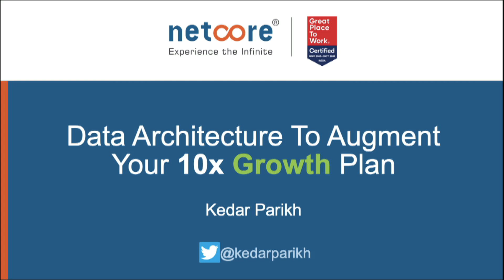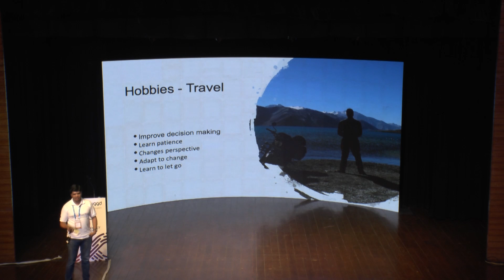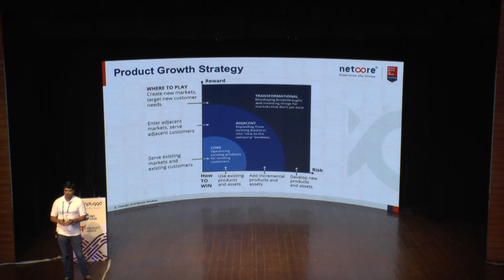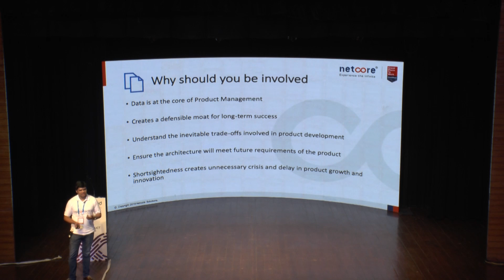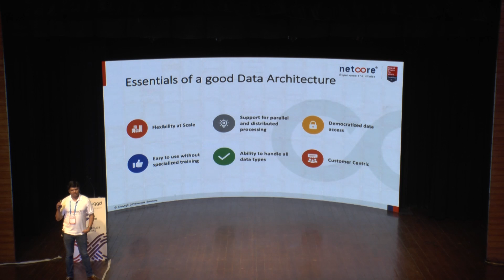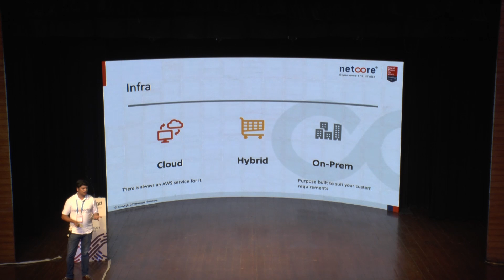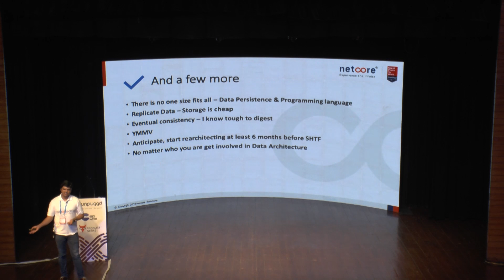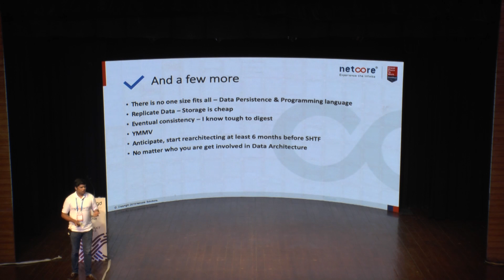Kedar Parikh: Data Architecture To Augment Your 10x Growth Plan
Kedar Parikh, Product Architect, Netcore was at UnPluggd Conference 2019 and he spoke on the importance and process of building data architecture as well as its implementation in effectively benefiting your growth marketing.

UnPluggd Conference 2019 took place on 12th and 13th April 2019 and attracted some of the best minds in the Indian startup and product ecosystem, including respected speakers from companies such as Netcore, Swiggy, Gojek, Atlassian, Razorpay, Byju's, OLX and more.

You can access the full list of speaker videos - India's premier product and startup community.